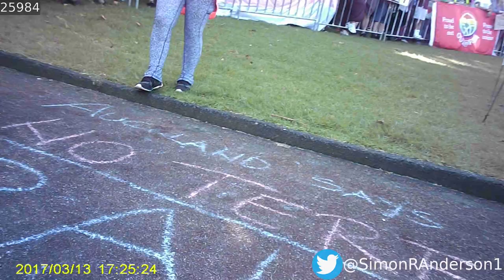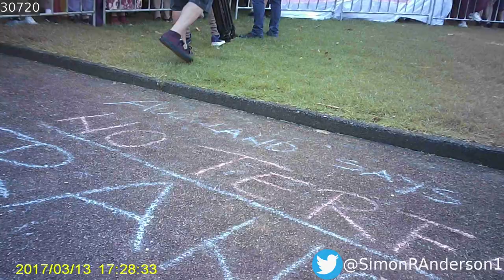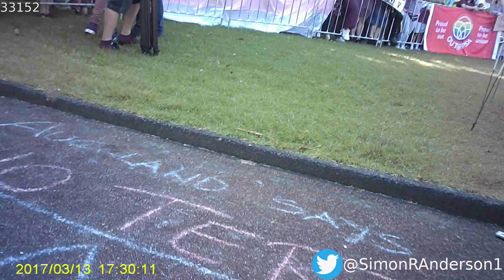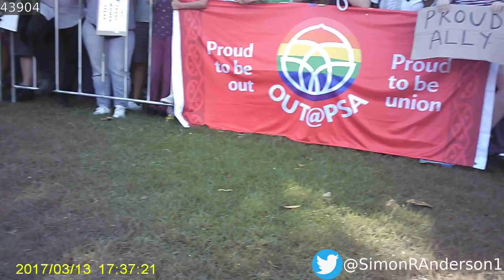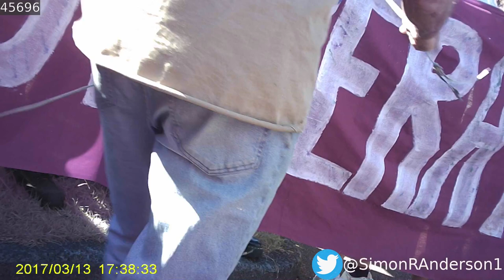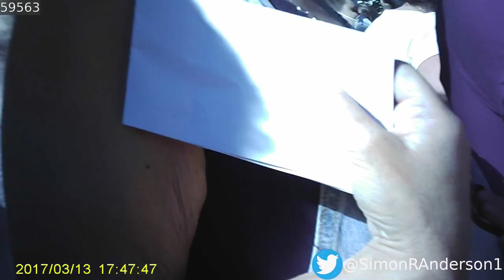Bodycam footage from Albert Park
One of the stewards at the LetWomenSpeak event in Auckland's Albert Park was wearing a body camera. Here is her footage.

CONTENT WARNING: this footage contains trans activists committing political violence against women.

Credit: "Bear."